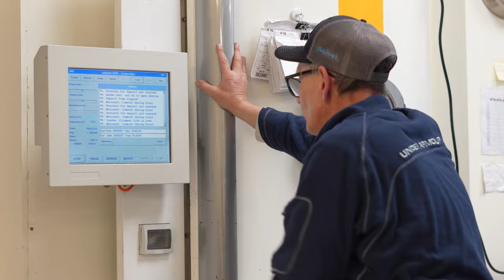A LOOK INSIDE AN INDEPENDENT SURFACING LAB!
Take a quick look inside of our surfacing lab. MH Optical Labs is a family owned independent surfacing lab. We do it all here Surfacing, Edging, and AR coatings. Join us as we take a look through the surfacing process!